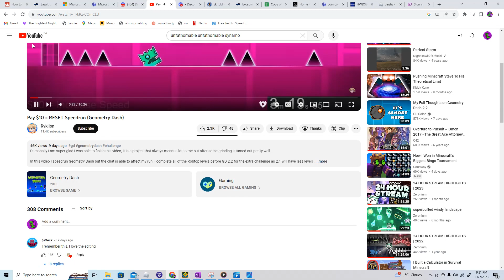I laugh a little too hard at a guy named fatgeometry420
i have the technical49 sense of humor